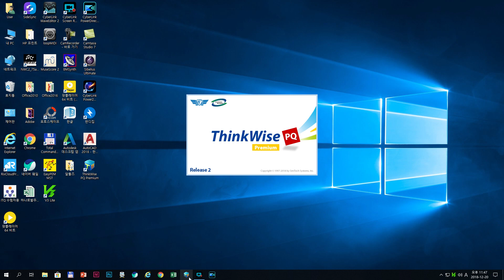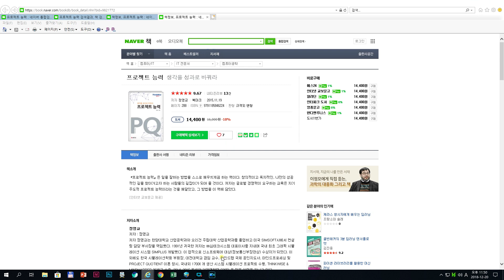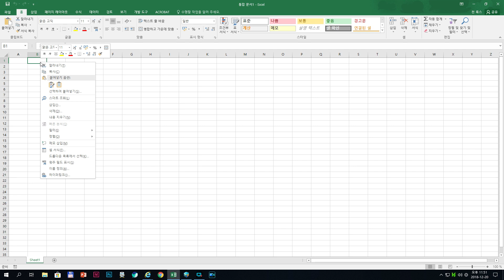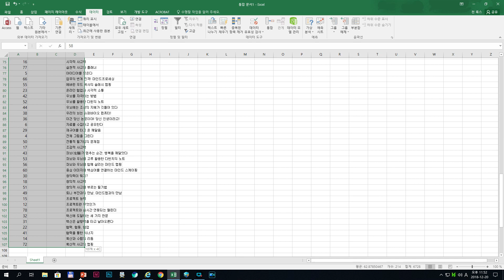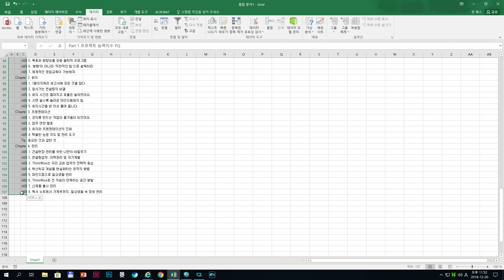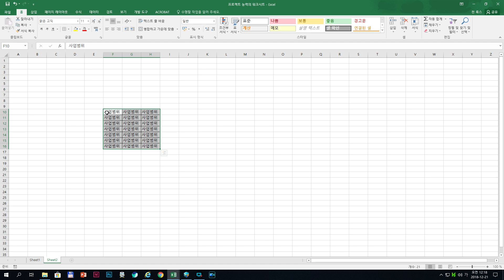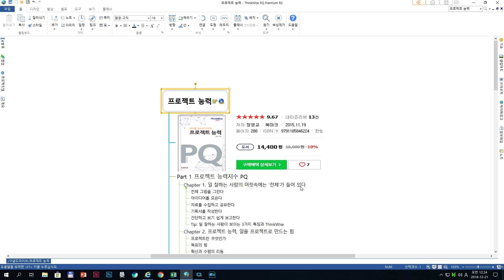[마인드맵] 씽크와이즈 | 독서 내용 정리하기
[씽크와이즈 활용 | 독서 내용 정리하기]
-. 마인드맵 응용 프로그램인 씽크와이즈로 책 내용을 요약하시에 앞서 목차를 정리
-. [마이드맵으로 기획하고 인디자인으로 자서전 전자출판]을 위한 마인드맵 익히기
-. 엑셀로 도서 목차를 정리하여 마인드맵으로 가져가기
※ ThinkWise PQ Premium 체험판 다운로드